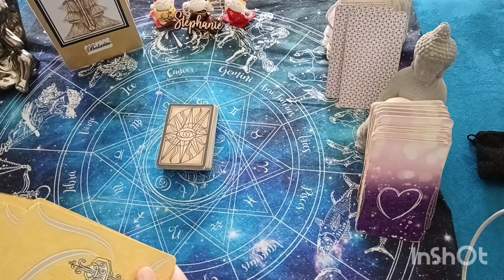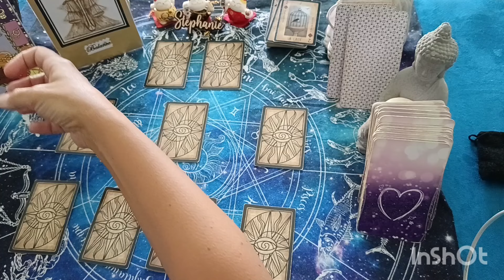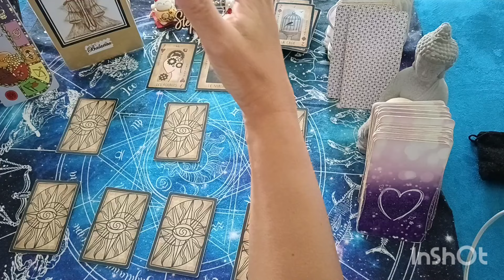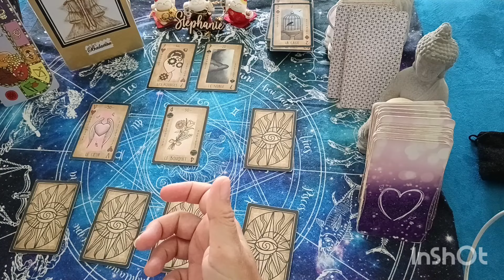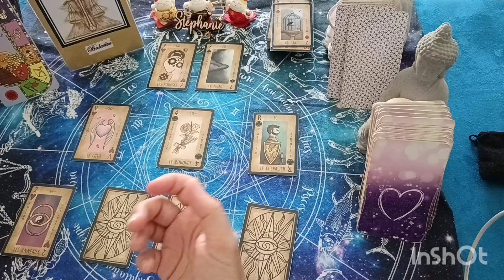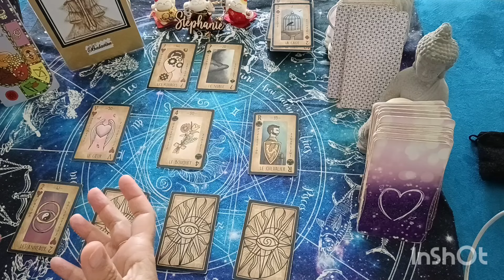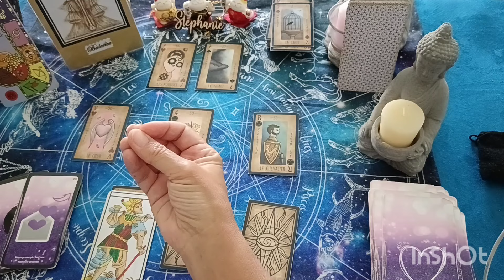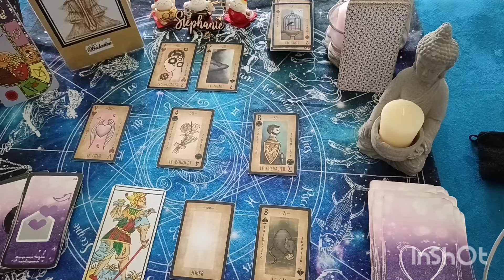♎ balance octobre 2024 🎃 Coûte que coûte vous prenez votre place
Votre horoscope de octobre . Dans cette vidéo j'aborde une guidance intuitive avec nouvel Etteilla.
je complète la partie sentimentale avec L'améthyste love et le professionnel avec le tarot de marseille Lecture intuitive pour le signe du balance horoscope ou tous les domaines ( travail, finance, amour ) y ressortent. Ils sont précieux et vous vous en remercie .
🌵🌵Voici mon site internet pour consulter mes prestations:
stephanie-voyance.webador.fr
Voici mon adresse mail pour toute demande de guidance privée: